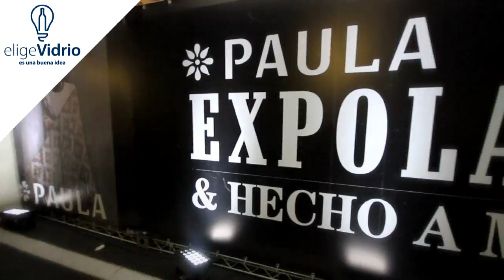Elige Vidrio en Expolana & Hecho a Mano de Paula